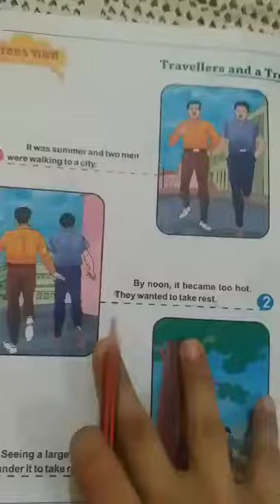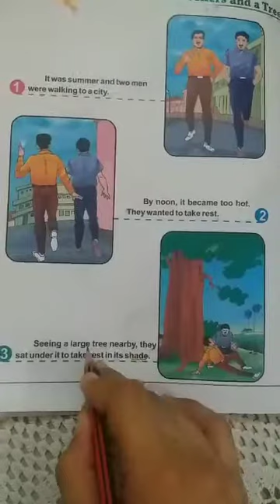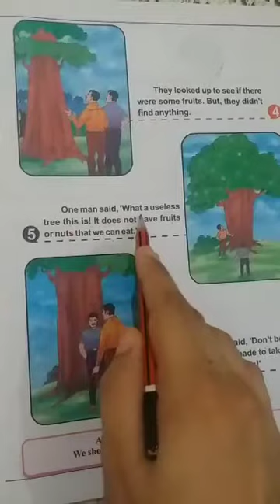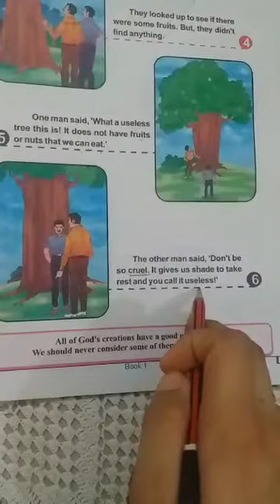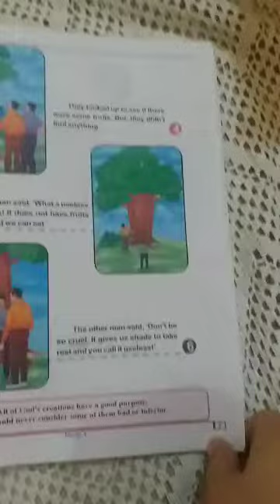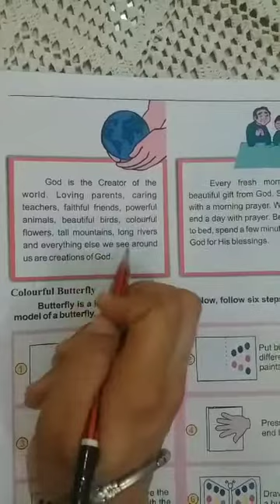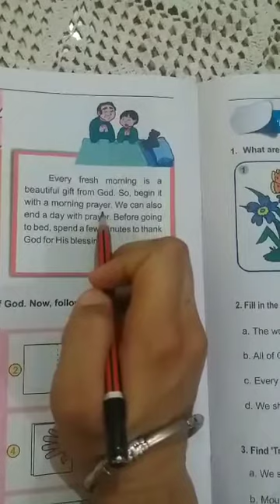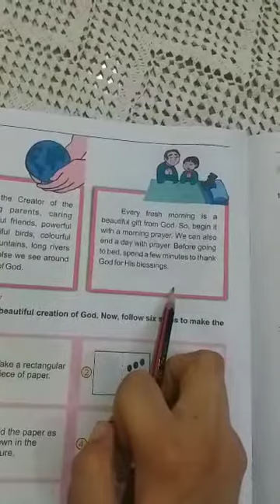class 1st, subject- Moral Science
Explanation of the story- Travellers and a tree of Unit - 1